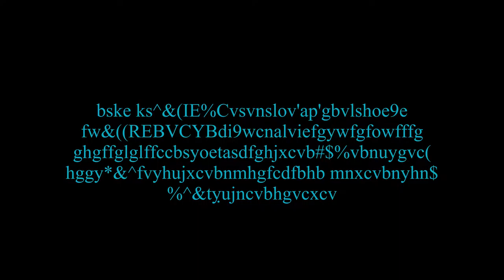【Produce101】Chuyện yêu đương làm người ta chán ghét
PD 101 | có người nói chuyện yêu đương làm người ta chán ghét

"Sao mày không nói chuyện yêu đương đi? Cái gì mà không thích chứ? Nói chuyện yêu đương vui lắm nha!"
"Ông! Quản! Lắm! Chuyện! Người ta nói chuyện yêu đương thì liên quan tới cọng lông chân nhà ông chắc? Có giỏi ông đem bạn trai ông tặng cho người ta xem nào!"